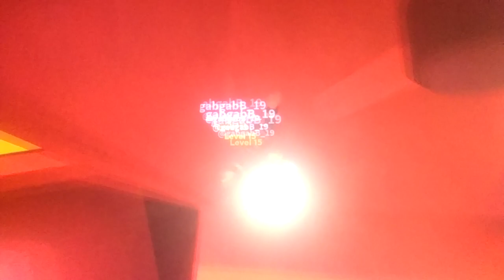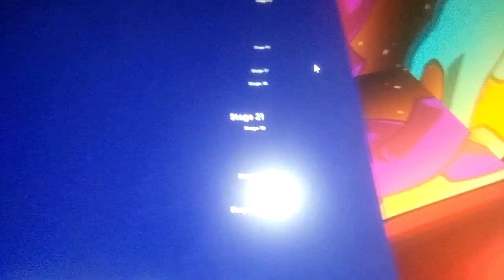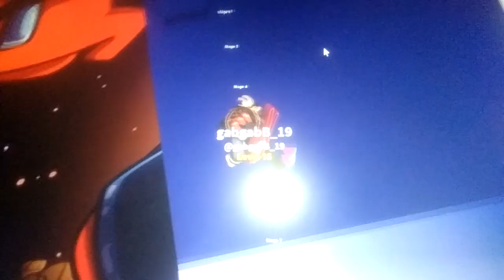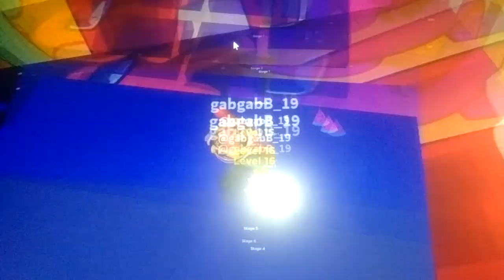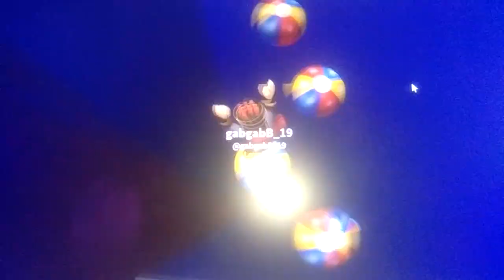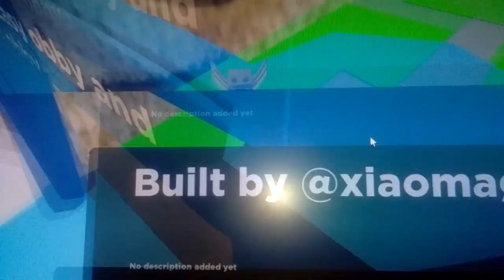Khris Gabriel TV playing Obby maker